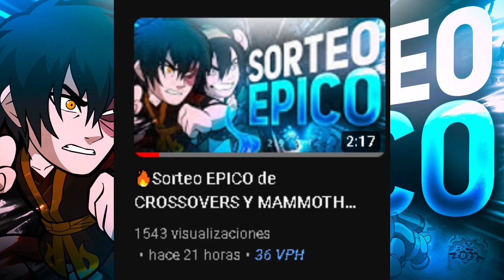PRO PLAYER vs 7 OROS - Brawlhalla Crew Battle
GRACIAS A TODOS POR VER EL VIDEO :D

DESCRIPCIÓN
🔥🔥🔥REDES🔥🔥🔥